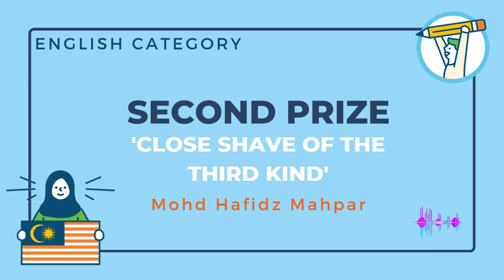KISAH Futures Competition 2020 Winner: Second Place, English Category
The writing competition invited Malaysians and Malaysian residents to submit short stories about Malaysia’s future in a post-COVID-19 world. Competition themes included Urban Design, Community Wellbeing and the Future of Work. The stories were submitted in English or Bahasa Malaysia.

Up for grabs were cash prizes of RM3,000 (first prize), RM1,500 (second prize), RM1,000 (third prize) and RM100 (consolation prizes for 22 runners up). The winning short stories were also featured in the KISAH Futures anthology and the myForesight® magazine.